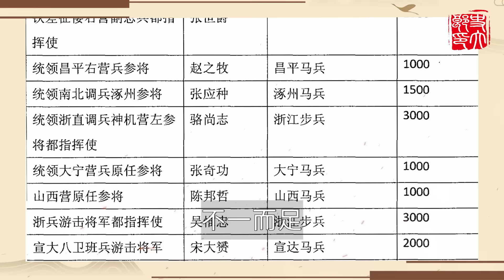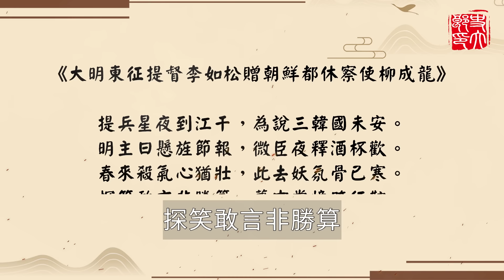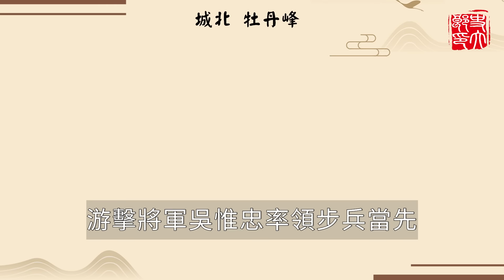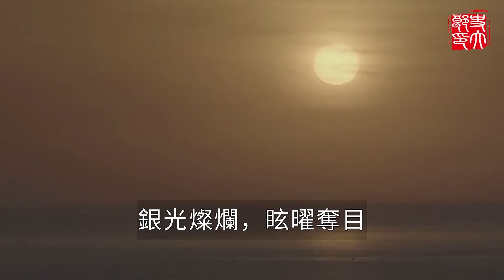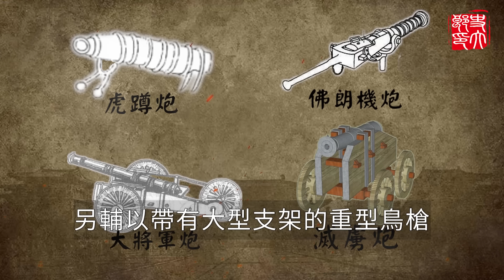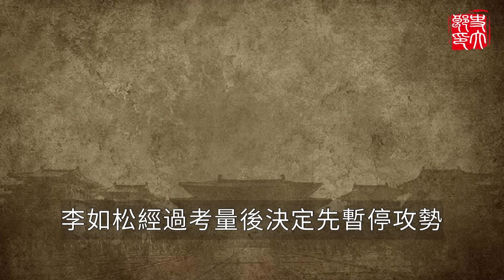東亞最精銳軍隊終極對決！大明神將閃電攻勢VS日本武士鐵桶防禦，到底誰能笑到最後？——第二次平壤戰役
更多精彩影片：
東亞最強帝國之戰！日本武士是否比大明鐵騎更勇猛？朝鮮半島慘烈大戰的序幕——第一次平壤戰役：
只剩半個腦袋依舊血戰！明朝五大猛將有多強悍？一人斬殺數百敵軍，更令八旗軍膽寒：
明朝15個不征之國，朱元璋為何對朝鮮厭惡至極？更有一國竟被朱棣滅亡：
800人攻下8000萬人的帝國！戰勝蒙古人的騎兵戰鬥力有多恐怖？中國史上最不可思議的戰役——靖難之役：
日本武士盔甲為何如此誇張？頭頂水牛角、形似蝙蝠俠，特殊設計其實別有用意！

00:00:00 引子
00:01:24 明軍應對
00:06:23 日軍調整
00:10:58 血戰平壤
00:17:00 戰事後續
明朝萬曆二十年七月，日本實際統治者、關白豐臣秀吉企圖從朝鮮借道，實現自身征伐明朝的野心，先行派遣十餘萬軍隊進攻朝鮮。
歷經百年戰亂洗禮的日軍進入承平已久的朝鮮後，勢如劈竹，迅速佔領了朝鮮大半國土。
朝鮮三京先後淪陷，朝鮮國王李昖都不得不從平壤出逃，退往與大明交界的義州。
出於多方面考慮，朝鮮一方遲遲不請援，明朝也沒有主動支援朝鮮的意願。
直到遼東情勢緊急情報不斷傳來，在兵部尚書石星力爭之下，明朝萬曆皇帝才決定以遼東勁兵進入朝鮮，意在一安朝鮮之心，二懾日本之進。
可由於所遣部隊數量較少，而且將領祖承訓輕敵冒進，最終在平壤與日軍交戰失利，敗兵退回遼東。
經此一敗，明朝廷認識到了朝鮮的嚴峻形勢，最終決定組織更大規模的軍隊全面援救朝鮮。
祖承訓之後，明朝廷會任命誰作為支援朝鮮的主帥？明軍再度出擊，與日軍對決的結果又會如何？ 內容均爲本人制作，嚴禁搬運，侵權必究！